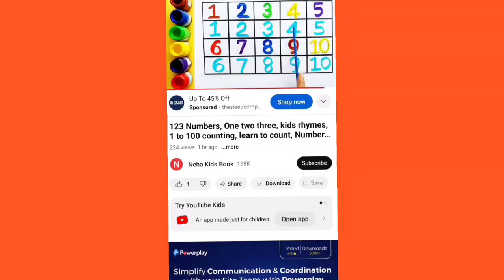Shapes drawing for kids, Learn 2d shapes, colors for toddlers | Preschool Learning part - 242